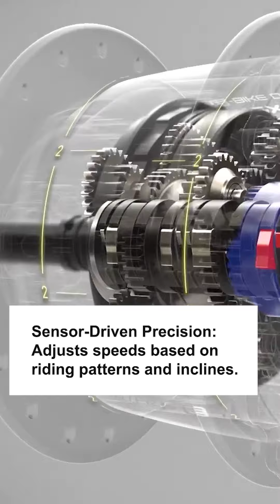Shimano’s AI-Equipped Q’Auto: Revolutionizing Gear-Shifting for E-Cycles